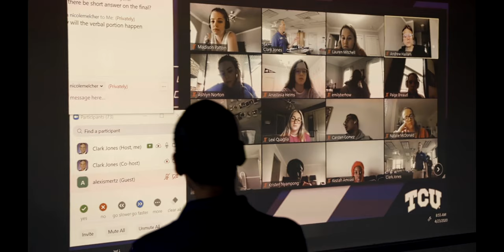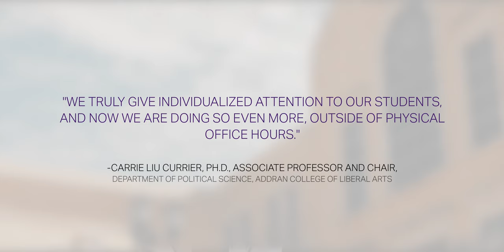The TCU Connected Campus: Academic Experience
Provost Teresa Abi-Nader Dahlberg shares what students and families can expect this fall.